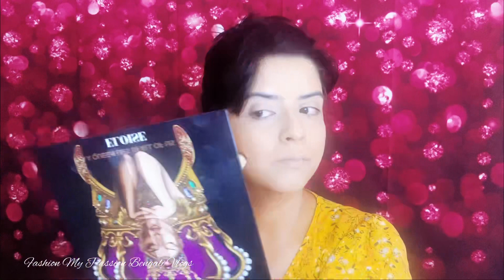How to get a lifted face with makeup | Summer Party look | outfit | How to Puppy Eyeliner look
Hi Guys welcome here . hope you all are doing well .

আজকের Vlog এ থাকছে 👉🏻 How to get a lifted face with makeup

👉🏻 Summer Party look

👉🏻 Outfit idea

👉🏻Bold lips

👉🏻How to Puppy Eyeliner  look

If You Liked this video please give it a Thumbs up 👍🏻!

GET TO KNOW ME :

Follow My 2nd Channel    @Fashionmypassionshorts

Ticktock: @fashionmypassion_satz

Ticktock: @fashionmypassion_satz

My previous vlogs  :

💄Products used 💄

Supergoop! Mineral Mattescreen SPF 40 Primer $38

benefit POREfessional Face Primer $34

L.A. Girl Pro Conceal HD Concealer, Peach Corrector $4.99

L.A. Girl Pro Conceal HD Concealer, Chestnut $4.25

L.A. Girl Pro Conceal HD Concealer, Green Corrector $4.99

Smashbox Skin 24 Hour Oil-Free Hydra Foundation $44

Charlotte Tilbury Airbrush Flawless Foundation $49

Maybelline Instant Age Rewind Eraser Dark Circles Treatment Multi-Use Concealer $8.3

NARS Soft Matte Complete Concealer $32

Fenty Beauty Match Stix Contour Skin stick $32 ESPRESSO

SheGlam Color Bloom Liquid Blush $4.99 (Love Cake )

Fenty Beauty Match Stix  Shimmer Skin stick  $32

Bareminerals Mineral Veil Original Translucent Finishing Powder $19.24

tarte breezy cream blush (pink sky) $27

OFRA COSMETICS On The Glow Highlighter & Face Pro Palette $129

NORVINA® Pro Pigment Palette Vol. 1 $60

Urban Decay 24/7 Glide-On Eyeliner Pencil $25

Complex Culture 5 in 1 lengthening mascara $14

Maybelline TattooStudio Gel Pencil Eyeliner $9.99

Estée Lauder Double Wear 24H Waterproof Gel Eye Pencil $30

Tarte Lights Camera Lashes 4-in-1 Mascara  $25

Iconic London Brow Silk $25

Urban Decay All Nighter Makeup settings Spray $36

Anastasia Beverly Hills Liquid Lipstick HEATERS $20

Some of my previous Makeup Tutorials 👇🏻

I have visited the place with my family and documented everything through my lenses . Therefore my channel won’t take any responsibility for any harm side effects or damage after watching or trying anything related to the content . I publish original content any resemblance is purely coincidental. If by any chance any description any resemblance related words sentences or visual with some  content unintentionally played background score or object that’s really a coincidence ! I have No idea or interest to use content from others ! I have my own mind thoughts and ideas I don’t need to copy ! Channel won’t take any responsibility for  the same.